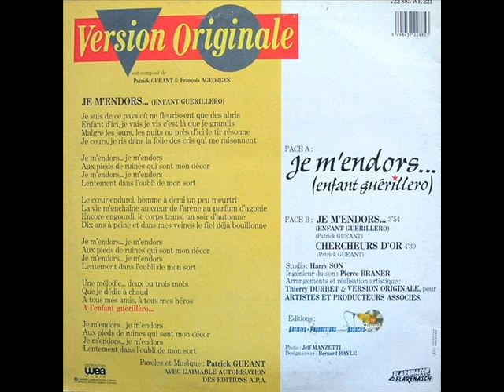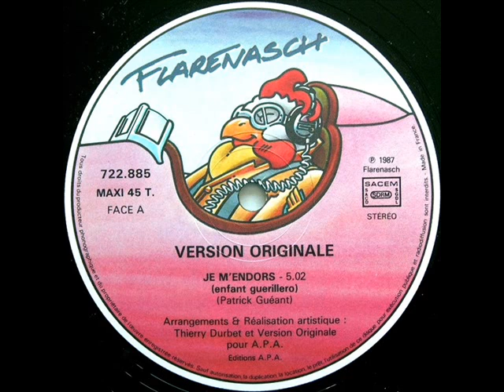VERSION ORIGINALE - JE M'ENDORS (ENFANT GUERILLERO) 1987